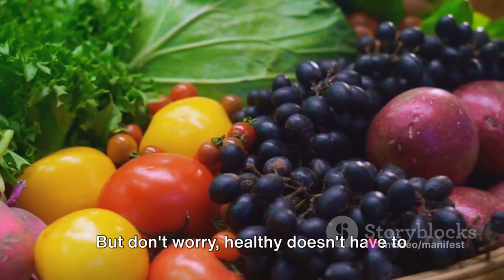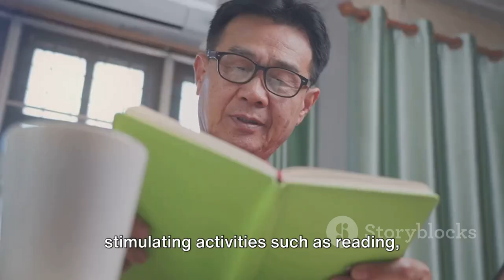How to look 30, in your 50s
Get ready to unlock the fountain of youth and embrace a vibrant, active lifestyle well into your golden years! In this captivating 10-minute video, we'll delve into the secrets of healthy aging and share practical tips and tricks to help you stay fit, fabulous, and full of vitality after 50.

Join us as we explore the science behind aging gracefully and debunk common myths about getting older. From the importance of regular exercise and proper nutrition to the power of positive thinking and stress management, we'll equip you with the tools you need to thrive at any age.

Discover simple yet effective strategies for maintaining muscle mass, boosting metabolism, and preserving cognitive function as you age. From fun workout routines tailored to older adults to delicious and nutritious meal ideas, we'll show you how to prioritize your health and well-being without sacrificing enjoyment or quality of life.

But the journey to healthy aging doesn't end there! Learn how to cultivate a strong support network, foster meaningful relationships, and cultivate a sense of purpose and fulfillment in your life. With the right mindset and lifestyle choices, you can defy age stereotypes and embrace each day with energy, enthusiasm, and grace.

Don't let age hold you back from living your best life. Whether you're in your 50s, 60s, or beyond, it's never too late to start prioritizing your health and well-being. Watch now and embark on the journey to a fit, fabulous, and fulfilling life after 50!